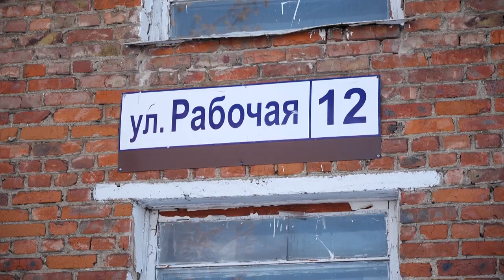СЕМЬЯ ОТРАВИЛАСЬ ГАЗОМ В ЩЕЛКОВО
В Щёлково семья из четырех человек отравилась бытовым газом. Трое скончались, одна пострадавшая в больнице.